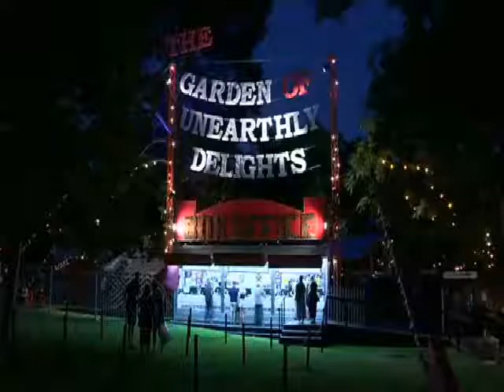The Economics of Fringe-Featuring Cirque Nocturne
ABC TV news story on the economics of the Adelaide Fringe Festival, featuring performers from Cirque Nocturne and an interview with CN's founder and producer, Kate Lawrence
Story by ABC arts reporter Matt Smith. Aired on ABC Adelaide news 11/2/2018